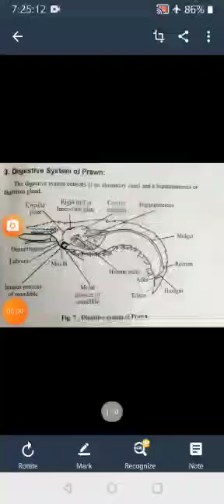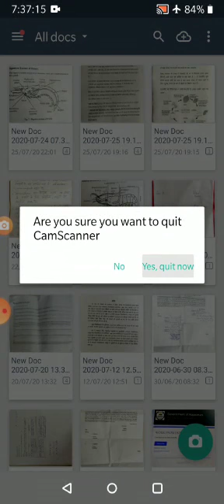Digestive system of prawn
Dr. Anjali Mathur